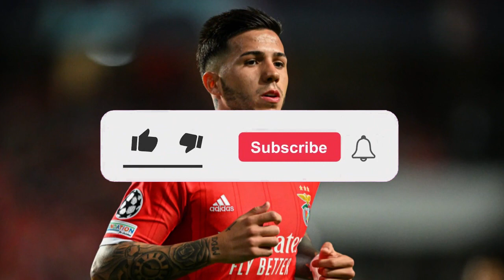BOMBASTIC NEWS! WE WANT HIM HERE! WE CAN CELEBRATE! CHELSEA NEWS!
The transfer window in Europe closes this Tuesday, and clubs are running out of time to close with the last reinforcements. And one of the deals that has moved the market since the end of last year is close to being completed.

Chelsea, which has already broken the record for the amount spent on transfers in a single season, is still looking to invest in reinforcements for the squad. Interested in having Enzo Fernández, Argentina's highlight in the last World Cup, the Blues offered several proposals, all of which were rejected by Benfica, the club that has owned the player's rights since June last year.

The midfielder even had an agreement with the English club, and forced the transfer even missing Benfica's training, in the period scheduled to return from vacation after winning the World Cup. With the Portuguese club stating that it would only do business with the payment of the termination fine of 120 million euros, after that, the deal cooled down.

✔ Credits Images: Google Images